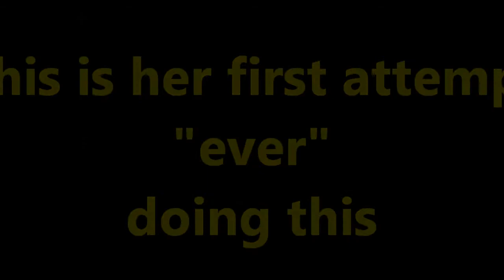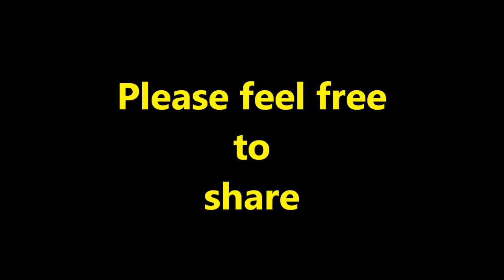Annie mobility assist - balance training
Annie, my Service Dog learning to assist in balance mobility assistance.
This is the first two attempts to do this, and I never had the propure equipment. I am impressed, with her willingness to do everything possible to help...

Audio track - Have mercy on me
Audio artist - J.J. Heller